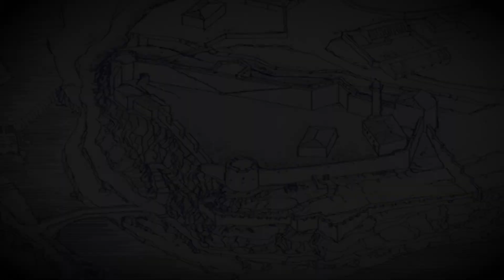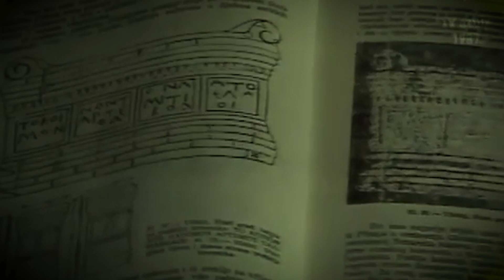"Gradski vremeplov": Tvrđava Depedogen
Tema: Tvrđava iznad ušća Ribnice u Moraču - Depedogen
Autor: Branko Vukelić
Rubrika: Gradski vremeplov
Emisija: Lice Podgorice